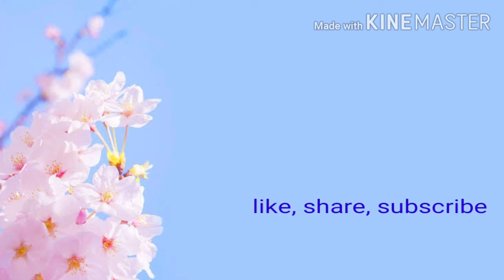Currentaffairs 2021-India facts/new gk questions /daily currentaffairs2021/weekly Current affairs